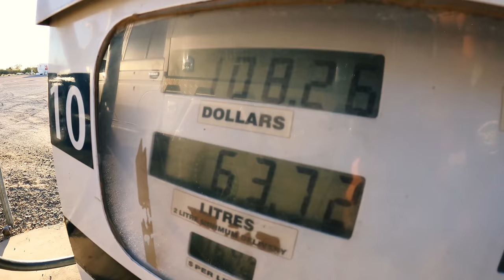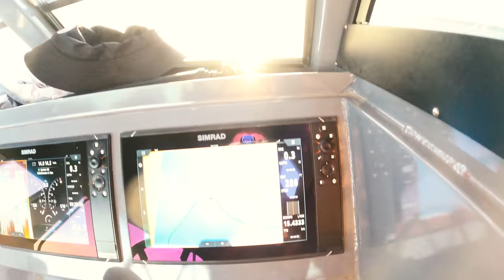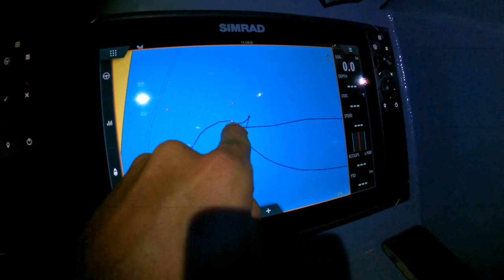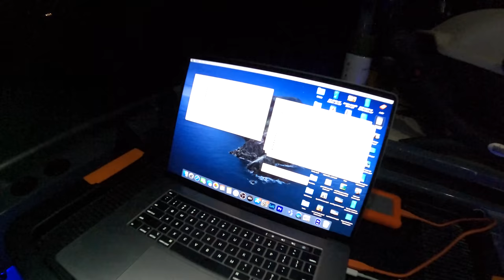Three Days BOAT CAMPING Remote Offshore Islands with Dad - Spearfishing for Food - Catch and Cook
Hundreds of miles offshore are a group of remote islands that I've always wanted to explore! After a big road trip and boat trip we reached out destination. Along the way we fish, dive and explore untouched isolated islands. This is day/night 1 of 3 insane days with my dad in paradise living on my boat, enjoy Part 1 - Ep 285